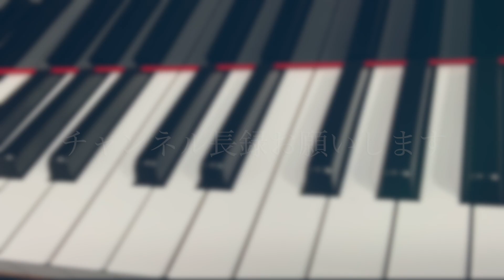ぶうぶうじどうしゃ 戸倉ハル 作詞 小林つや江 作曲 やさしいこどものうたとあそび ピアノ 歌詞 pf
【やさしいこどものうたとあそび】ドレミ楽譜出版社より
p.42
再生リストはこちら